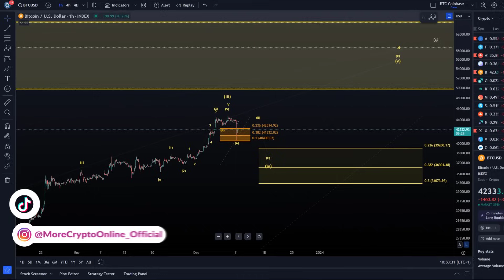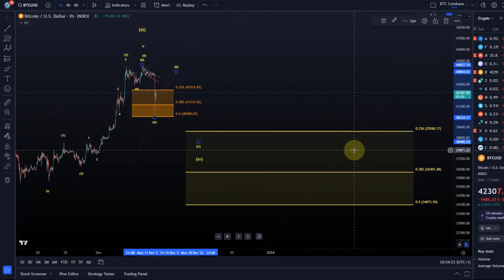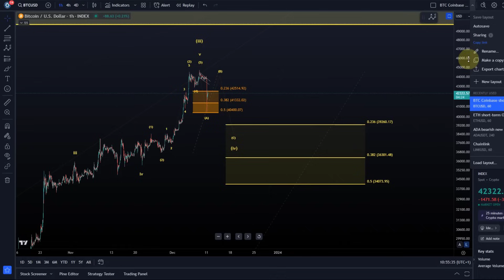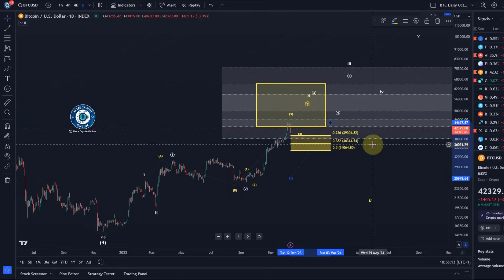Bitcoin Price Today: Strong Correction? BTC Price News Today - Elliott Wave Prediction!